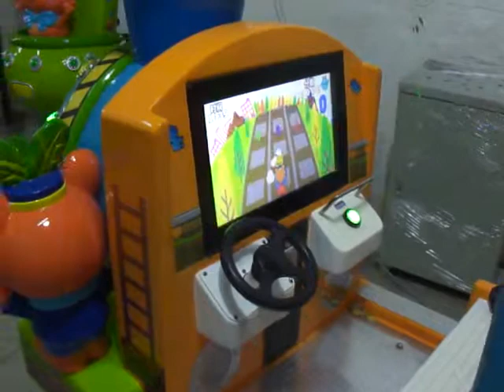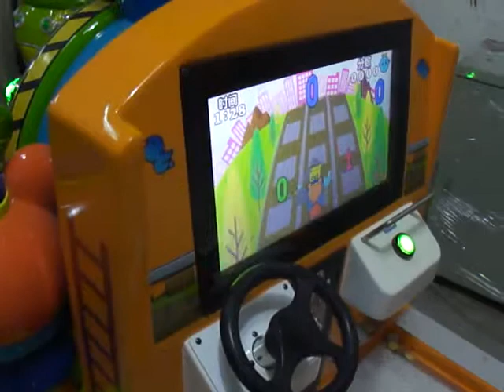Bobo Bear Train (Model:YP0217A)